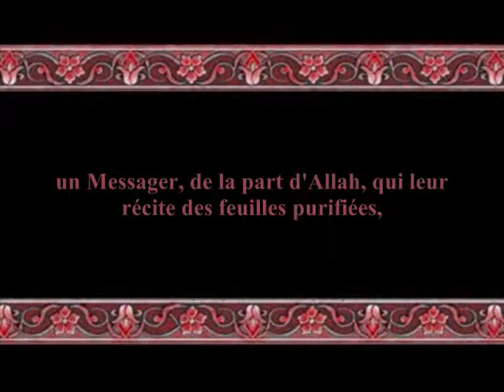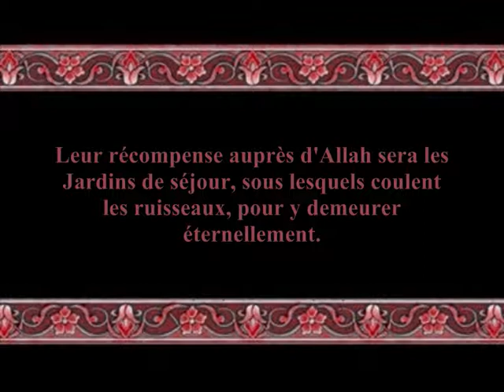coran sourate 098 la preuve al bayyinah hudayfi.wmv